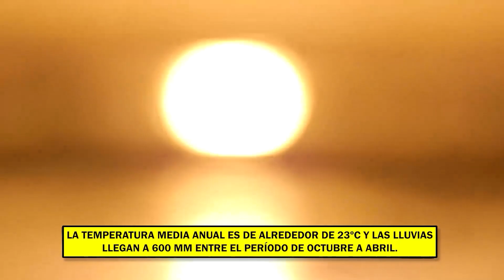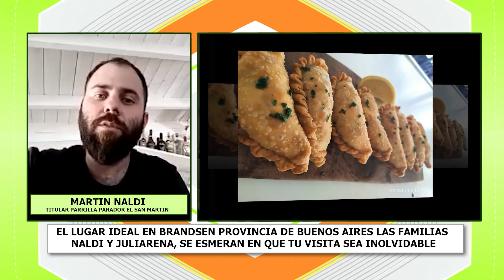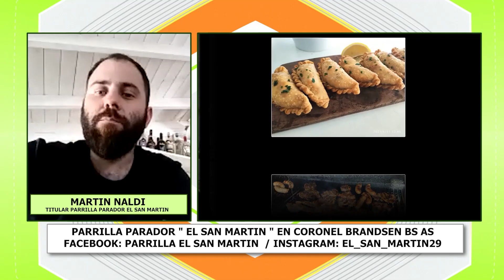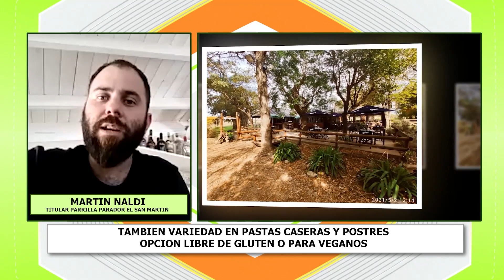2022 12 20 LMDV EPISODIO 74